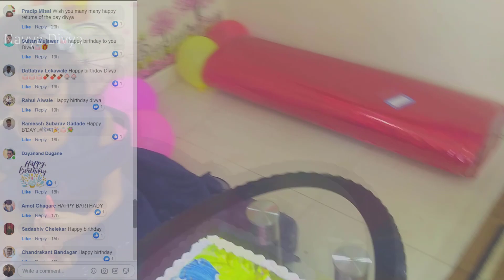Happy Birthday, Divya | August 24 | Birthday song | Birthday thank you message | Navya Divya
It's My Birthday | Happy Birthday, Divya | August 24

Thank you, everyone, for the lovely birthday wishes. The years have gone by so fast and God has blessed me with a wonderful family and new youtube friends.

Big barbie doll for kids | Birthday celebration | Happy birthday WhatsApp status | Happy Birthday songs | Happy birthday song by the name